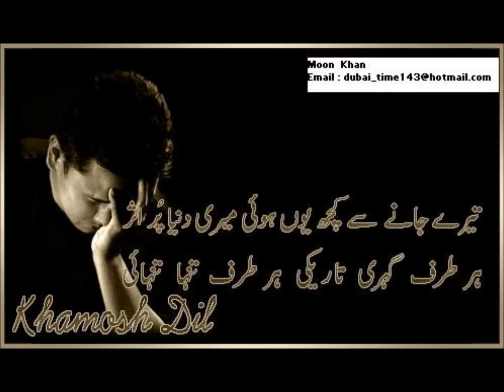baltiqasida bowanisarbara by sanaullah arman barahvi1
sanaullah arman barahvi